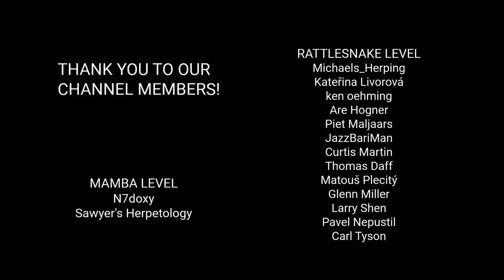Deadly venomous Forest cobra (Naja subfulva), snake island in Uganda, longest true cobra worldwide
Deadly venomous Forest cobra (Naja melanoleuca) lives in tropical Africa. It is one of the longest venomous snakes in the world. Forest cobra has been recently split into 5 cobra species. This video is about Brown forest cobra and filmed in Uganda. Extremely toxic cobras live in rural areas close to people. These snakes often kill chickens and we filmed one cobra facing these birds. The snake was going to shed its skin. Forest cobras live also on Musambwa island. Fishermen work here, but this snake island is full of birds and cobras! Snakes are habituated to people on the island. The longest true cobra in the world is a very interesting snake species. It can grow up to 3 meters.